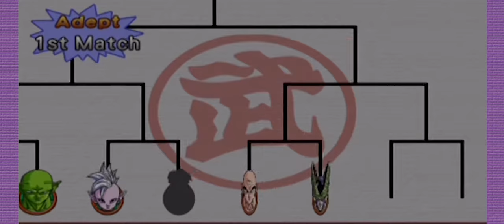Dragon Ball Z Budokai 2: Fight of the century - Video Versus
Holy Smokes it's Video Versus! A brand new segment were we play games against each other.